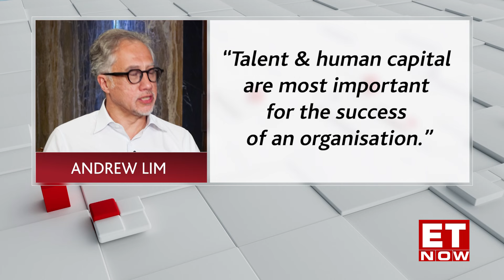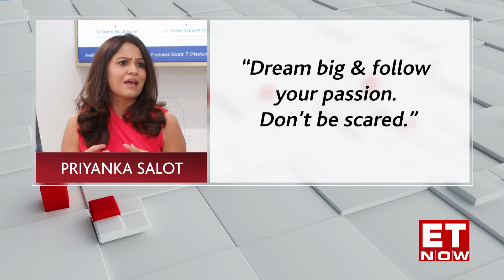Leaders Of Tomorrow | Season 12 | CapitaLand | The Sleep Company | ET Now | Ritwika Gupta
In this episode of Leaders of Tomorrow Season 12, we turn the spotlight on CapitaLand Investment, a global leader in real estate management. In the first segment, Ritwika Gupta, News Editor, Times Network is joined by Andrew Lim, Group COO of CapitaLand Investment & Sanjeev Dasgupta, CEO of CapitaLand Investment India. They discuss the company's plans to double its investment in India, strategies & growth plans. In the second segment, we put a spotlight on India's mattress sector. In the second segment, Ritwika Gupta is joined by Priyanka Salot, Co-Founder, The Sleep Company to discuss her entrepreneurial journey & the importance of building a consumer centric brand. Watch!